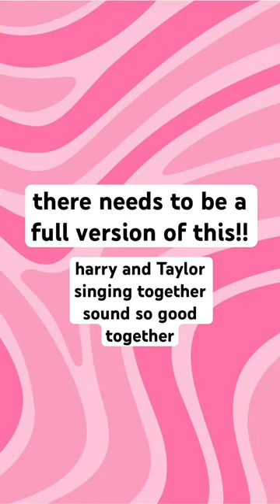Cardigan Taylor swifts and harry style sorely TikTok audio trend